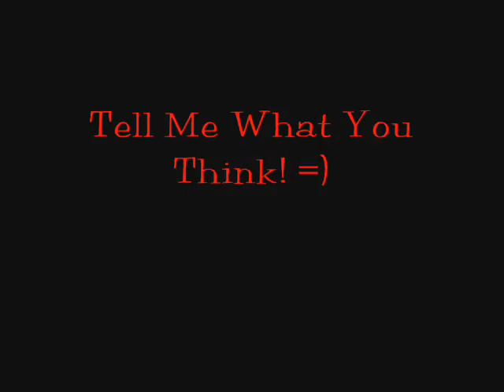Tiney's Halloween Outfit